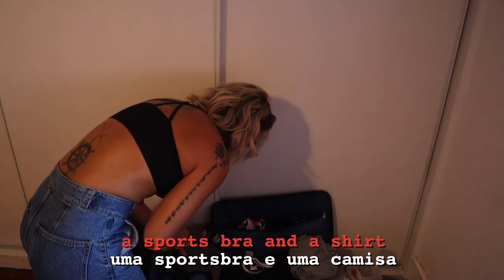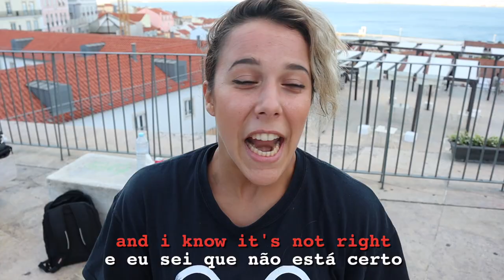Breakdancing in Lisbon with Vanessa Marina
vanessa marina | breakdancer | peopleoflisbon | episode 005

assistant + stills - rita ansone

New video! "being a journalist in lisbon | ana bernardino | people of lisbon | episode 015"